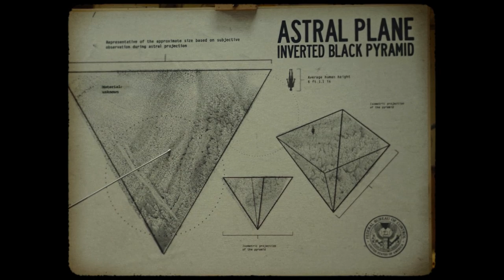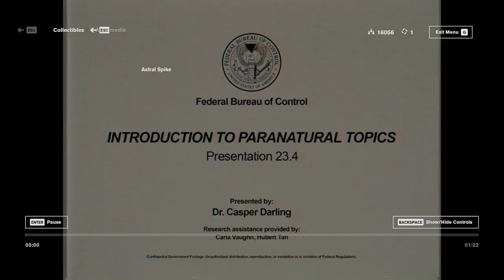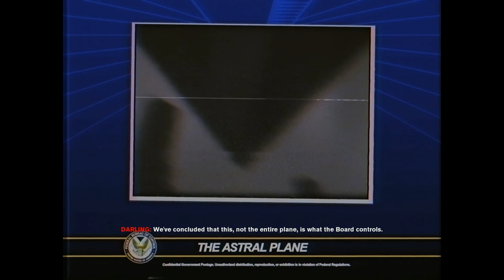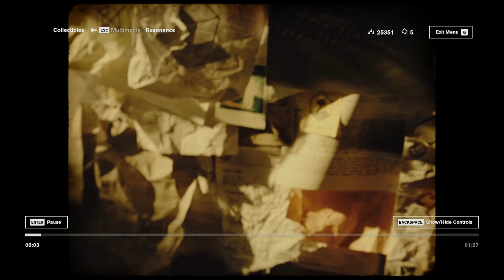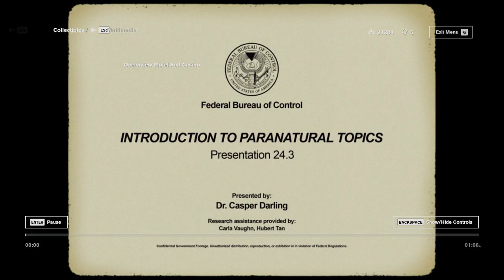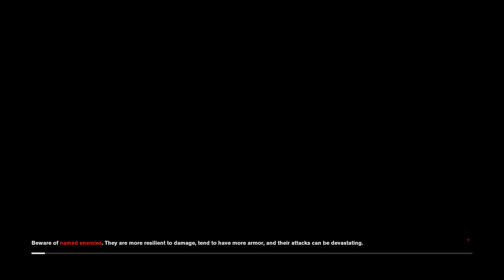PC Longplay [231] Control (Part 2 of 3)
Played by: HolyMeatball

Control is an action-adventure video game developed by Remedy Entertainment and published by 505 Games. The game revolves around the Federal Bureau of Control (FBC), a secret U.S. government agency tasked with containing and studying phenomena which violate the laws of reality. As Jesse Faden, the Bureau's new Director, players explore the Oldest House – the FBC's paranormal New York headquarters – and utilize powerful abilities in order to defeat a deadly enemy known only as the Hiss, which has invaded and corrupted reality. Control was released on 27 August 2019 for Microsoft Windows (via the Epic Games Store), PlayStation 4, and Xbox One.

Control is set in a modern world wherein supernatural or "paranatural" phenomena occur globally as a result of Altered World Events, intrusions upon ordinary reality shaped by the human collective unconscious. The Federal Bureau of Control (FBC), a secret U.S. government agency, is tasked with investigating these AWEs and collecting the artifacts they leave behind. Among these artifacts are Altered Items, which are mundane archetypal objects which are imbued with supernatural power, and Objects of Power, unique Altered Items which can grant individuals special abilities when "bound." AWEs are connected to various "dimensions" (implied to be parallel universes), which align with Earth's reality as a result of paranatural "resonance." The Bureau's headquarters, the Oldest House, is a shifting skyscraper which defies the ordinary laws of spacetime, far larger on the inside than on the outside. Within the Oldest House are various "Thresholds" leading to alternate dimensions, through which unknown forces occasionally leak in, which the Bureau deals with. The Oldest House seems to be governed by the Astral Plane, a vast white void which the Bureau investigates by dispatching agents there referred to as "astralnauts."

The protagonist of Control is Jesse Faden, the Bureau's new Director, who is appointed suddenly after the previous Director, Zachariah Trench, is mysteriously killed. Jesse experienced a major AWE in her childhood as a result of an Object of Power, a slide projector, discovered by her and her brother Dylan; the slide projector opened doorways to other dimensions, allowing an unknown force to enter and destroy their hometown of Ordinary. Jesse and Dylan were able to close the doorways with the aid of a female supernatural entity Jesse named "Polaris," which has since remained with Jesse, broadcasting telepathic signals to her. Jesse has come to the Oldest House seeking the whereabouts of Dylan, who was kidnapped by the Bureau after the Ordinary AWE. Inside of the Oldest House, Jesse meets a variety of allies in the Bureau, including Emily Pope, Helen Marshall, Simon Arish, Frederick Langston, and the janitor Ahti. Jesse also purses the whereabouts of other missing Bureau staff, particularly Dr. Casper Darling, the Bureau's Head of Research. Jesse is also frequently contacted by the Board, a mysterious being or group of beings from the Astral Plane, which ordained her to become the Director through an Object of Power known as the Service Weapon.

The main antagonist of Control is the Hiss, a hostile, seemingly sapient supernatural force that invades the building from another dimension. The Hiss possesses agents of the Bureau and turns them into weapons of its own, taking advantage of their training and weaponry to spread its resonance to the rest of the building. Jesse's goal throughout Control is to repel the Hiss before it can escape from the Oldest House and destroy the Earth. -